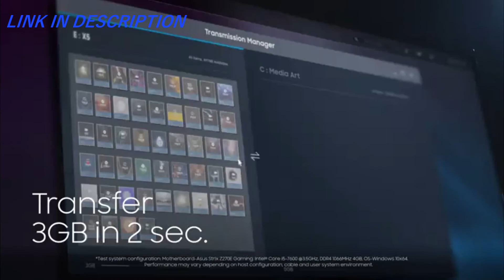5 Best External Ssd Drives 2020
In this video we present some of the best five external ssds.
We carefully follow the quality of the products, the durability but also the price.
Until recently, the SSD was the future of data storage, only to reach today's point where it is already present. Those looking for a durable and very fast method of storing data, must forget about the classic HDD and give in to SSDs.
The weakest SSD is better than an HDD, and if you are looking for an external drive, it must be SSD. This is the only way to be sure that your data is stored securely and that you will be able to use the drive information at an optimal speed.
Because we are talking about a technological component and we know that technology never stands still, we always expect a better model of external SSD to appear on the market. However, the SSD according to your needs may not necessarily be the newest and most expensive.
When you need extra storage space, or you want to be able to access information from the SSD and another device, or you may want to transmit data to another person, the SSD is the most suitable external drive, and the right model will not suit you. give headaches.

5 Best External Ssd Drives 2020

Links To All Features Products Below(Show more)
This list is not a TOP. Is a list of the best is not a particular order.

5 Best External Ssd Drives 2020(links Amazon)

👉5-Crucial 500GB X8 Portable SSD
👉4-WD_Black 500GB P50
👉3-SanDisk 2TB Extreme Portable
👉2-VectoTech Rapid 2TB External SSD
👉1-Samsung X5 Portable SSD 2TB